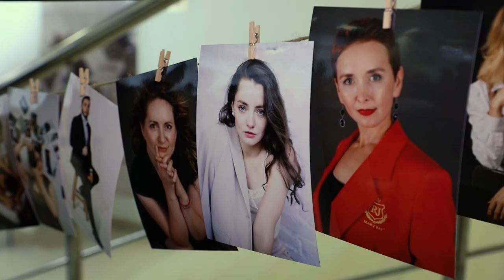СПЕЦИАЛЬНЫЙ РЕПОРТАЖ: СДЕЛАНО В ХИМКАХ